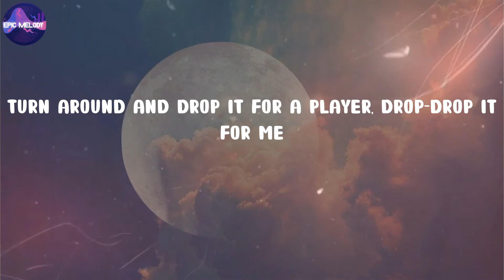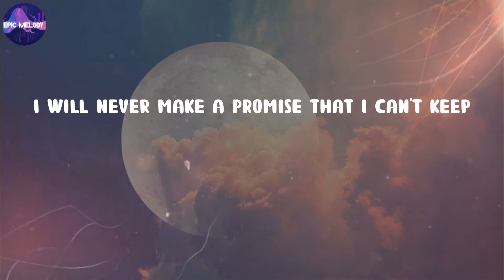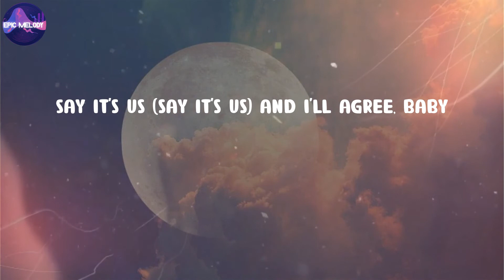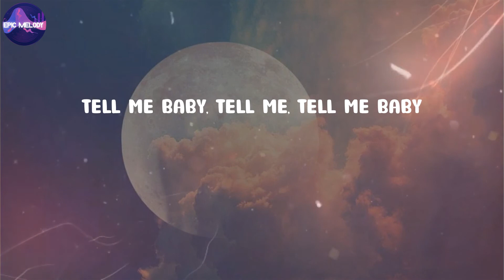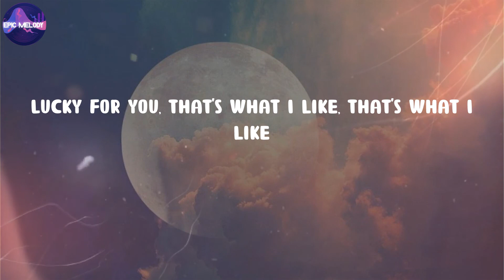Bruno Mars - That's What I Like (Lyrics)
That's What I Like (Lyrics) - Bruno Mars